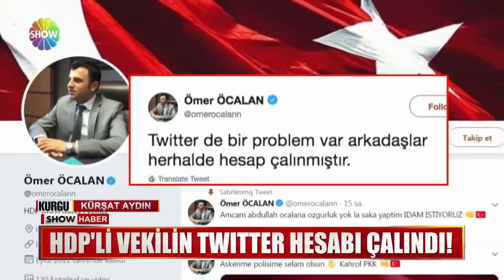Vekil Öcalan'dan "Amcam öldü" paylaşımı